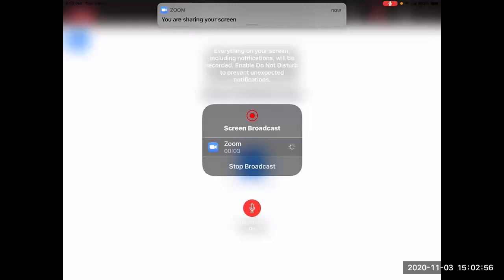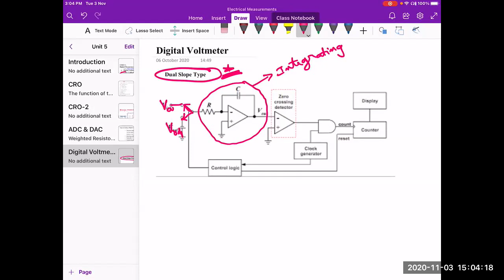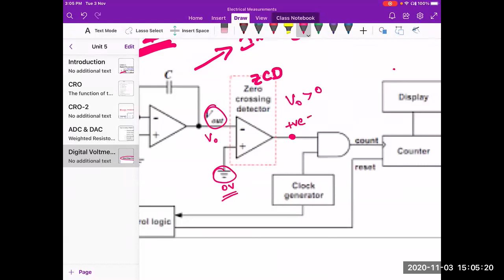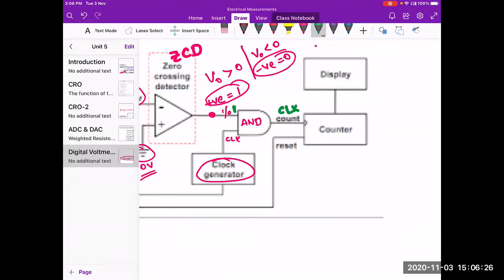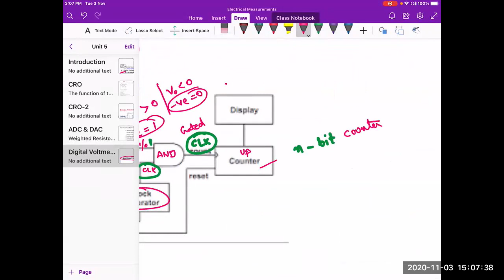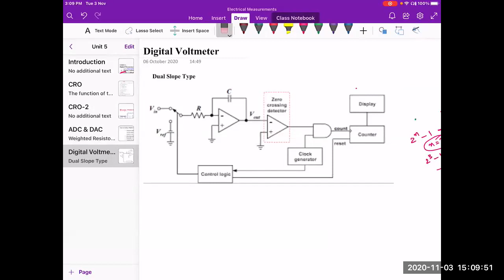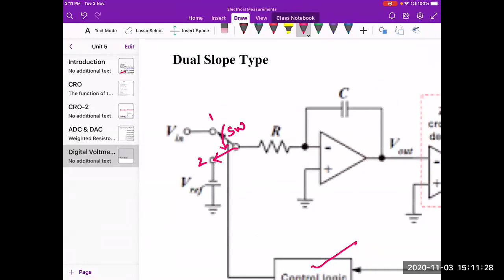Dual Slope Type DVM--SRKR-EEE-26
Dual Slope ADC